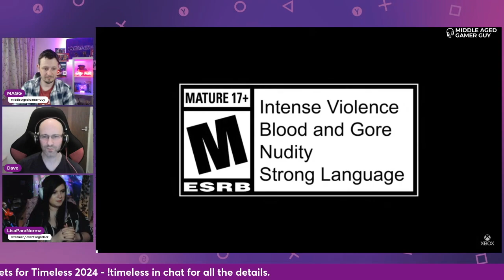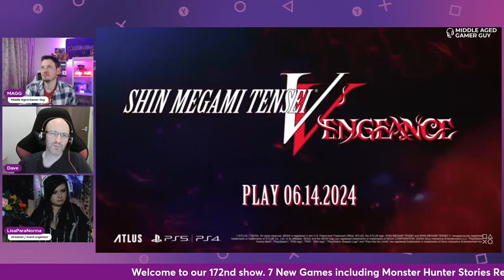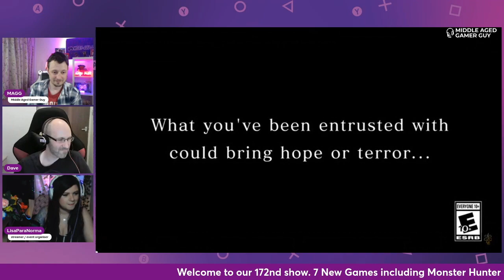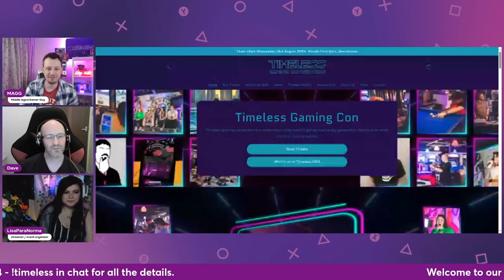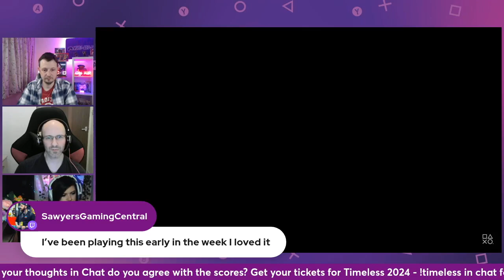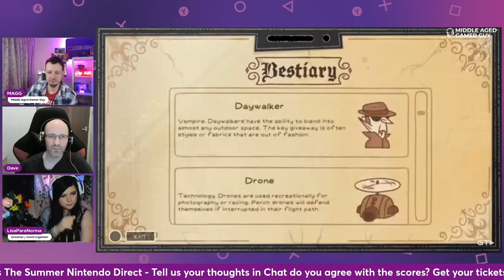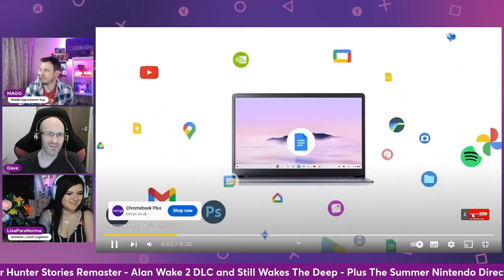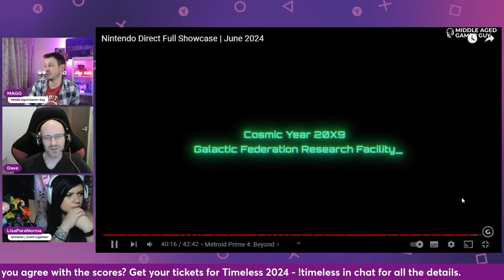Tuesday Night Gaming Chat with Guest LisaParanorma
On this weeks show we discuss:
Alan Wake 2 dlc. - Night Springs
Shin Megami Tensai V - Vengance
Monster Hunter Stories Remaster
Monster Hunter Stories 2 Wings of Ruin
Still wakes the deep
Elder Scrolls Online: Gold Road Expansion

Also we discuss
The new Elden ring dlc and that 62% of players cant actually start it until they defeat a side boss
AstroBot will have 80 levels and free dlc
Latest info on Helldivers 2 Patch
paid starfield mods backlash.

Plus everything from the nintendo direct